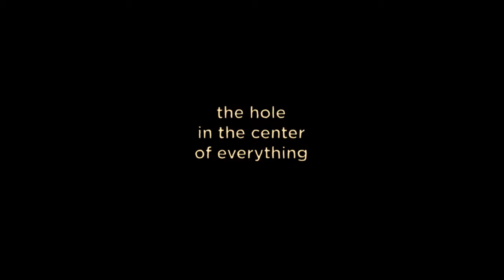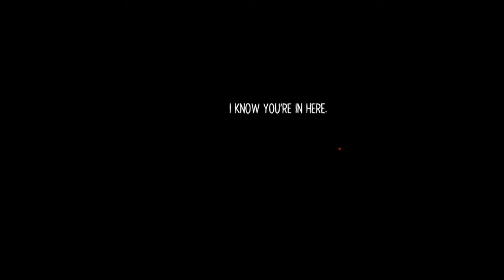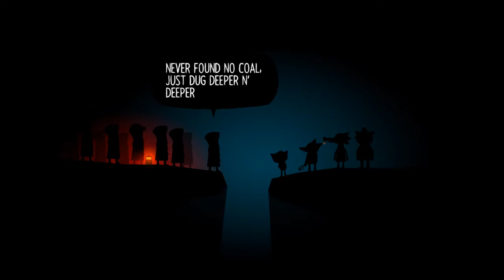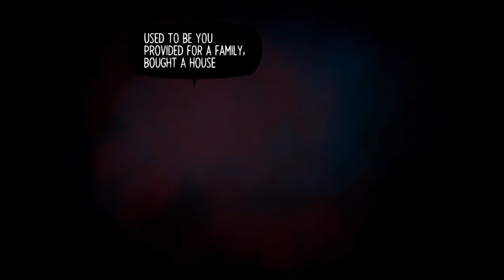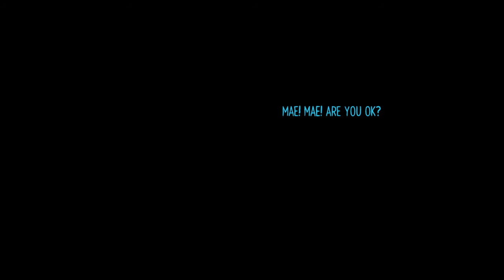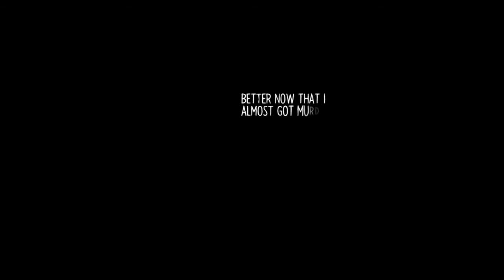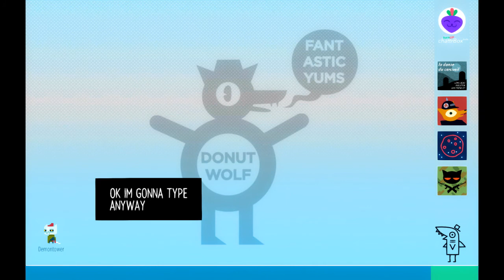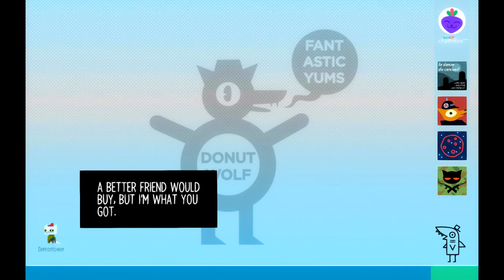Night in the Woods (Blind) - Episode 23: "The Hole at the End of Everything"